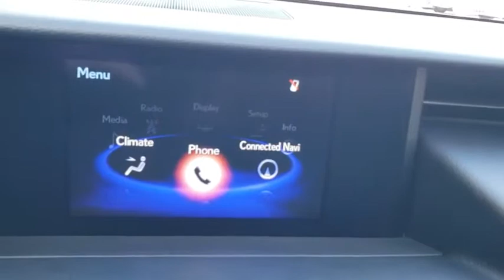2017 Lexus IS Orlando, Winter park, Clermont, Merritt Island, Tampa, FL U046934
Used 2017 Lexus IS available in Orlando, Florida at Orlando Infiniti
2017 Lexus IS IS Turbo RWD - Stock#: U046934 - VIN#: JTHBA1D20H5046934

Orlando Infiniti
4237 Millenia Blvd

CARFAX 1-Owner, Extra Clean, GREAT MILES 21,298! $2,000 below Kelley Blue Book!, EPA 32 MPG Hwy/22 MPG City! IS Turbo trim. Sunroof, iPod/MP3 Input, CD Player, Alloy Wheels, Satellite Radio, Remainder of Factory Warranty. AND MORE!GOLD PLUSGold Plus Certification includes a thorough 125-point safety inspection. Most Gold Plus vehicles are offered with low APR finance rates and all are detailed at the time of purchase.PURCHASE WITH CONFIDENCECARFAX 1-OwnerAFFORDABLEThis IS Turbo is priced $2,000 below Kelley Blue Book.KEY FEATURES INCLUDESatellite Radio, iPod/MP3 Input, CD Player. MP3 Player, Sunroof, Onboard Communications System, Aluminum Wheels, Keyless Entry, Child Safety Locks, Steering Wheel Controls. Lexus IS Turbo with Nebula Gray Pearl exterior and Chateau interior features a 4 Cylinder Engine with 241 HP at 5800 RPM*. Remainder of Factory Warranty.EXPERTS REPORTKBB.com explains Take it to your favorite mountain road and prepare to be rewarded with sharp turn-in and gratifying amounts of handling and horsepower.. Great Gas Mileage: 32 MPG Hwy.VISIT US TODAYAnother great deal on a IS Turbo at Orlando Infiniti. Central Florida and surrounding areas Infiniti dealer. Orlando Infiniti was one of the first Infiniti dealerships to open its doors in the United States back in 1989. Since then, we have consistently ranked amongst the top Infiniti dealers in the country, in both sales volume and overall customer satisfaction.Stop by and visit us at our Millenia and Sanford locations.Pricing analysis performed on 6/2/2019. Horsepower calculations based on trim engine configuration. Fuel economy calculations based on original manufacturer data for trim engine configuration. Please confirm the accuracy of the included equipment by calling us prior to purchase.